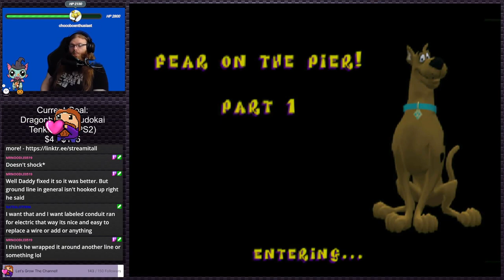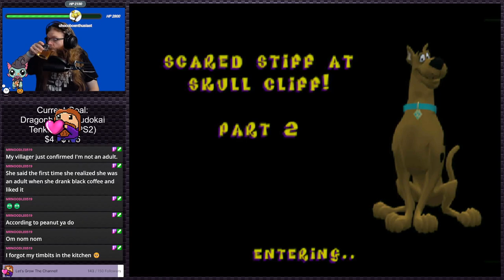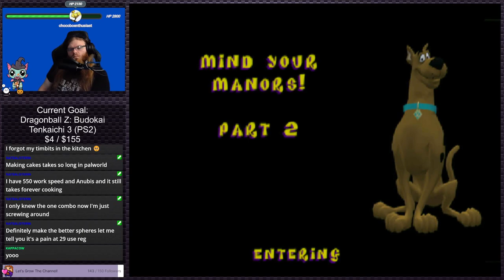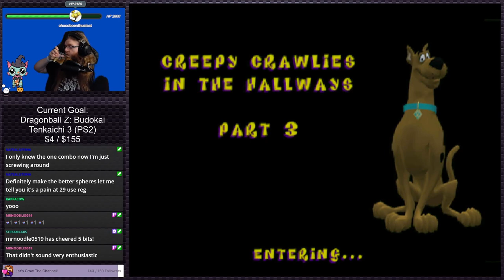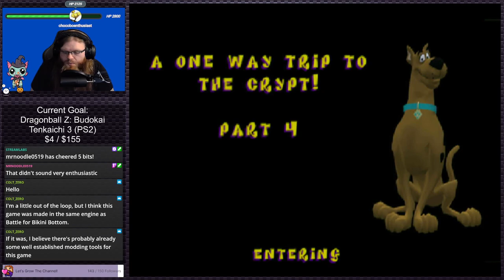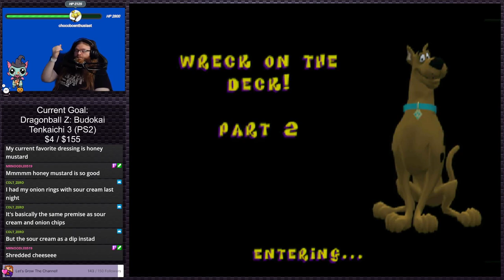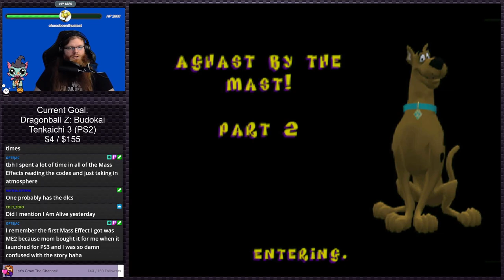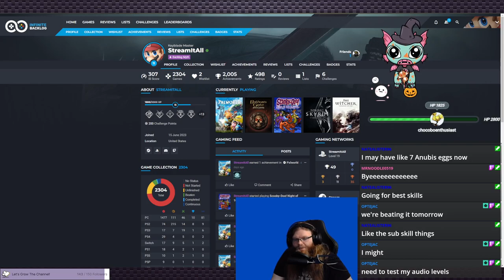Scooby-Doo: Night of 100 Frights (Stream 2) | Stream Plays #18 (Twitch VOD)